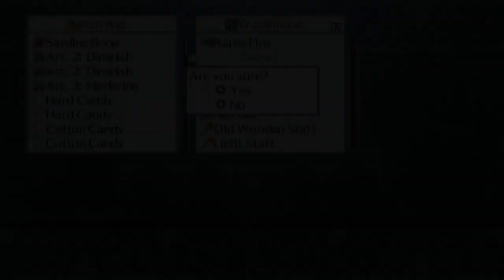Disgaea 4 Complete+ (Switch) - Review Minus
Thank you to NIS America for providing us with a review code! A Demonic Political Bout is about to take place! PhantomZ2 dives into the depths of the Netherworld to fight the President in Disgaea 4 Complete+ for Nintendo Switch!